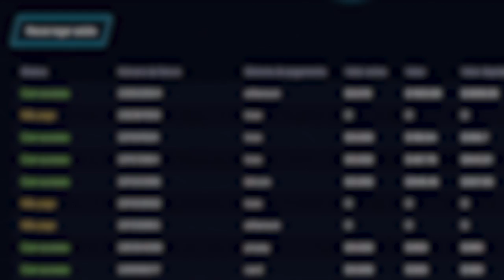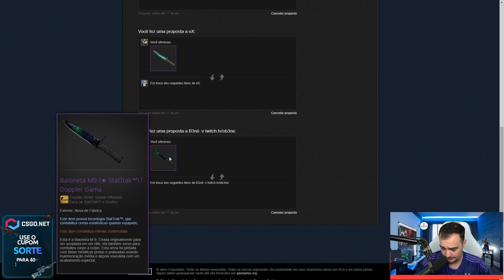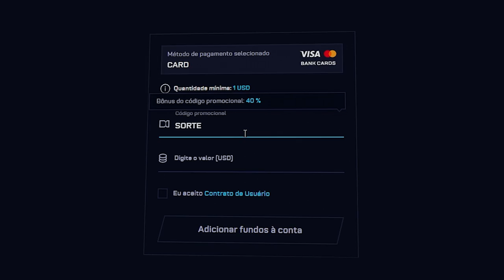INSANO: PROFIT de R$20.000,00 em SKINS de CSGO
Esse PROFIT feito no CSGO, foi INSANO! R$20.000,00 em SKINS de CSGO